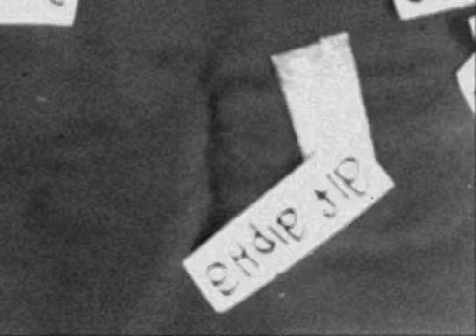He Pley So Good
Alf alpha spinning at an art show. Shot by Sarah of The Coachella Art Scene.  Shot with 8mm